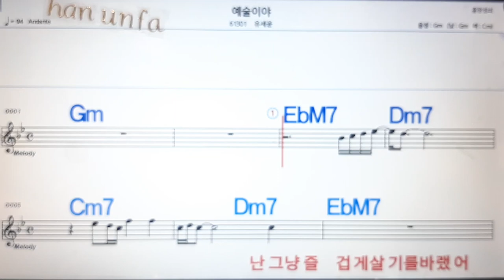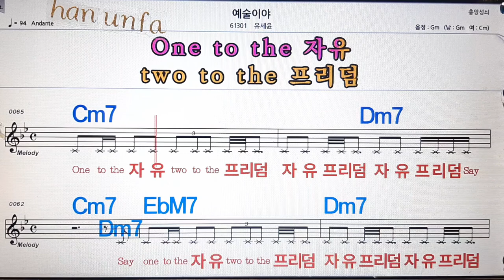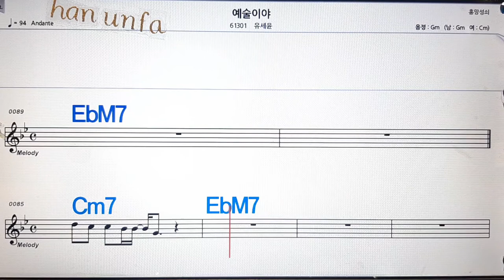예술이야/유세윤💋노래방, 통기타 , 코드 큰악보, 가라오케, 반주💖Karaoke, Sheet Music, Chord, MR